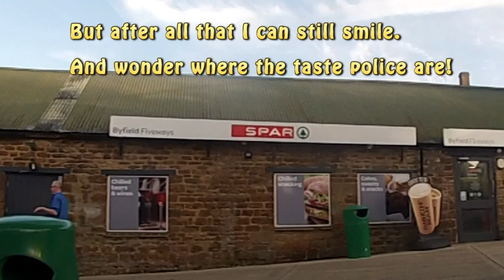Weird and Wonderful Riding In 2022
Covering 18 000 plus miles you will see some unusual and idiotic driving and riding.  From taking a child on an illegal bike down the wrong side of a road to insane overtakes via not wearing a helmet so you can smoke (that HAD to be Daventry) all moronic life is here.

As I use wide-angle cameras some of the footage is zoomed in editing which decreases the quality in places.  Where there is sound this is also a bit out of step on occasion.

Here's to hoping we all survive 2023.